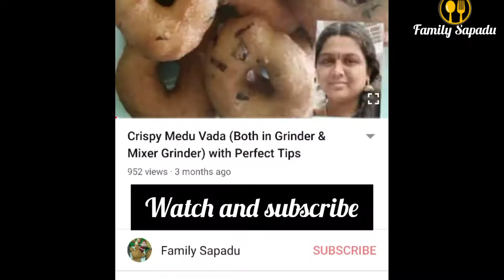கலந்த கீரை பருப்பு மசியல் இந்த மாதிரி செஞ்சி கொடுத்து பாருங்க/Multi greens masiyal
Today I am going to share with you an easy way of making paruppu keerai masiyal. Children will really love to eat this paruppu masiyal with a spoon of ghee while serving.  Try this recipe and share your reviews. Thank you ☺️.